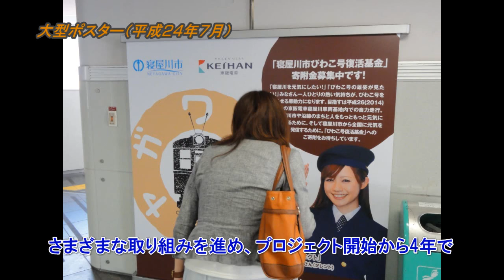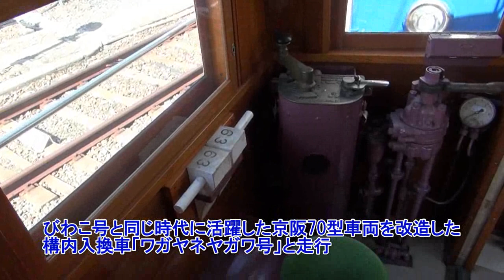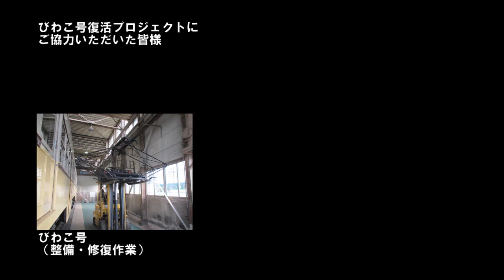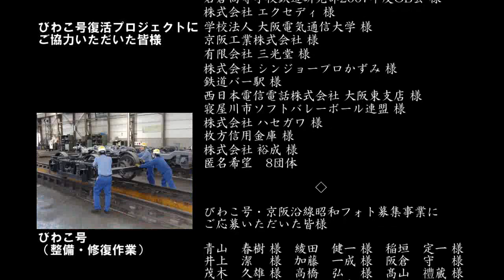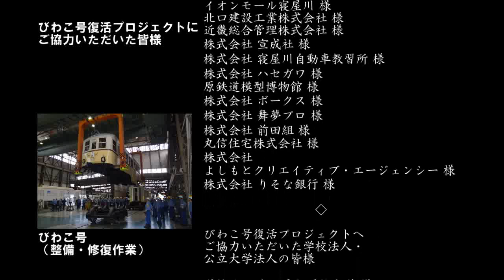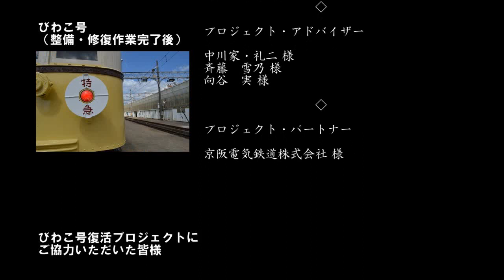びわこ号復活走行（大阪府寝屋川市）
寝屋川市では、皆様からの寄付金による「びわこ号」の復活走行をめざしてさまざまな取り組みを進め、プロジェクト開始から４年で約2500万円の寄附金が集まり車両基地内での走行が実現しました。
平成26年11月9日に行われた「びわこ号」の復活走行の様子などを配信しています。